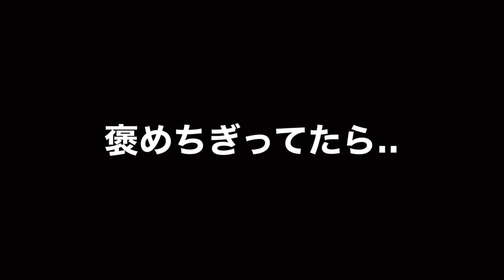夜釣りで大物が連発した。【電気ウキの繊細なアタリ】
堤防から夜釣りでエビ撒きしたら電気ウキがギュンギュン沈む！